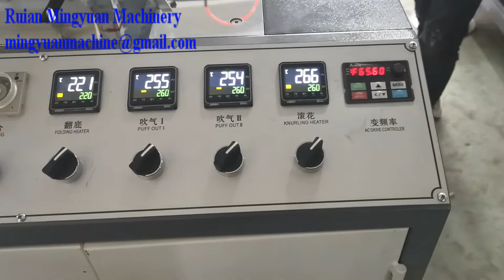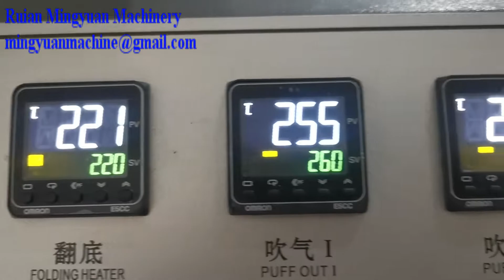Ultrasonic Heater Single plate paper cup machine JBZ-OCS12 with high quality electric brand test4OZ